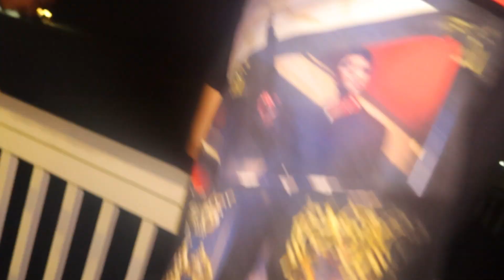21 SHOTS for 21st BIRTHDAY (woke up on the roof)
21 SHOTS for 21st BIRTHDAY (woke up on the roof)

Love you, guys!! Like the video and turn post notifications on to be ready for the next video!!

This Video Is Strictly For Entertainment.